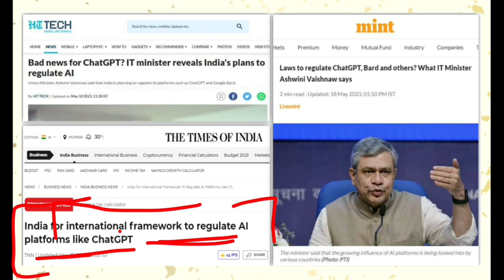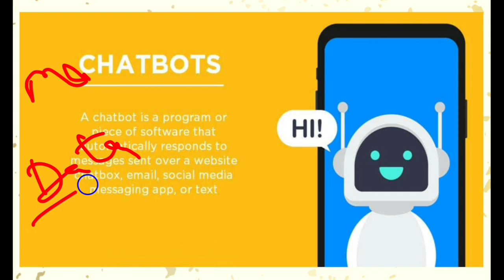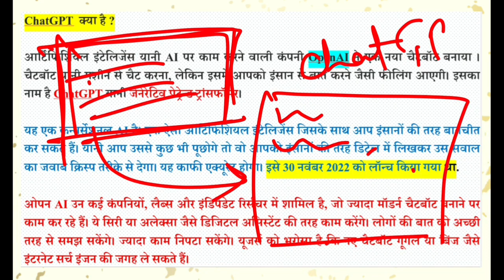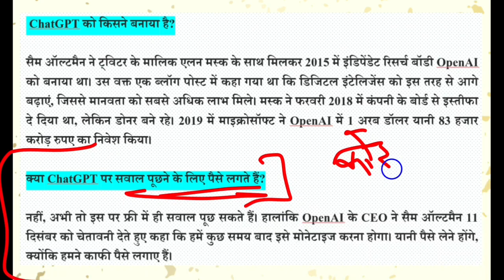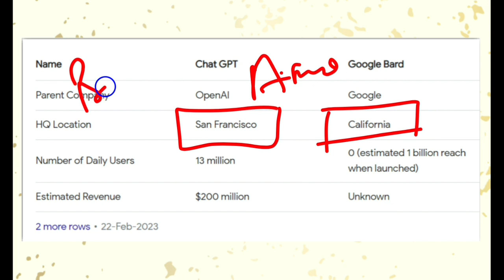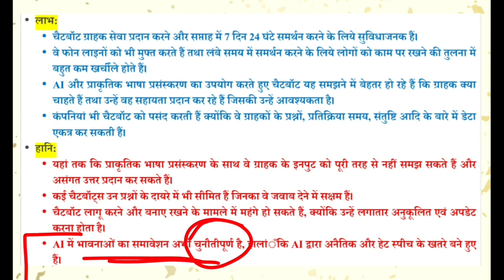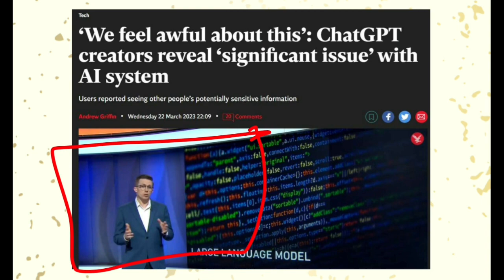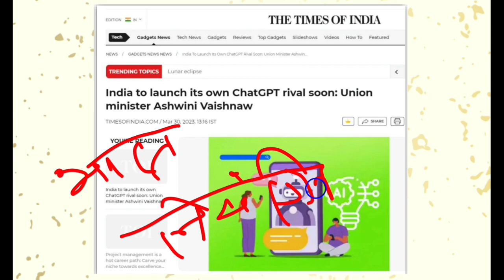ChatGPT को नियंत्रण में रखेगी सरकार | Government of India to regulate ChatGPT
OpenAI नाम की कंपनी के द्वारा बनाया गया Chatbot जिसका नाम ChatGPT है, भारत सरकार उसको अपने नियंत्रण में लेने की तैयारी में है,
सरकार के द्वारा भारत में chatGPT के प्रयोग को लेकर नियम बनाये जाने की तैयारी चल रही है
ChatGPT को टक्कर देने के लिए गूगल ने भी अपना आर्टिफिशल इंटेलीजेंस चैटबोट Bard AI के नाम से लॉन्च किया है
Google launches its AI chatbot Bard AI

विस्तार्पपूर्वक जानने के लिए कृपया वीडियो को अंत तक अवश्य देखें